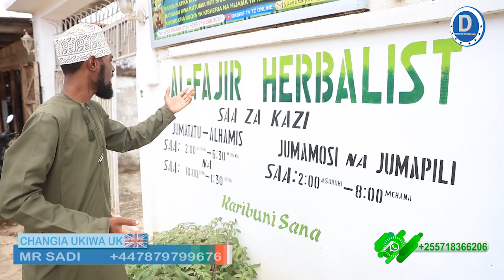MTI WA MWACHE DUME NI KIBOKO YA HASAD NA UCHAWI| SHEIKH YUSSUF BIN ALLY